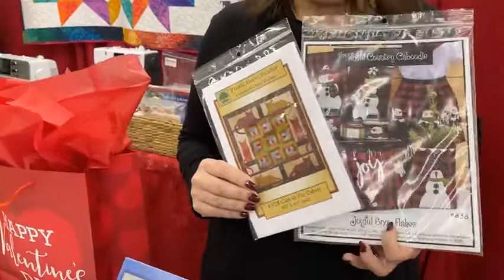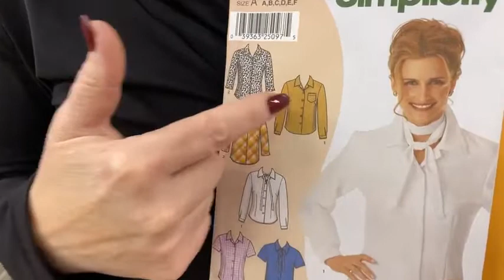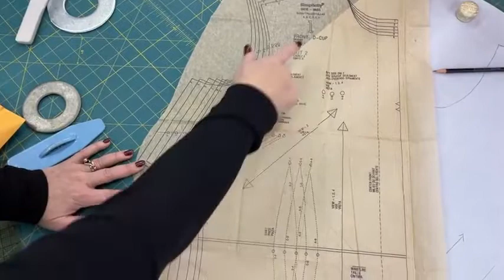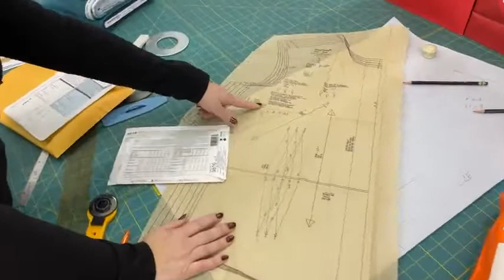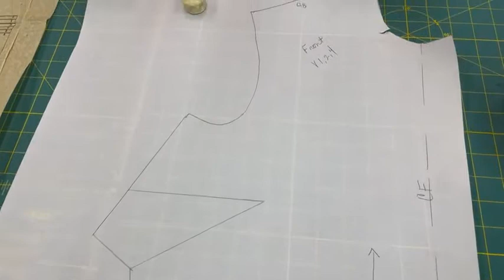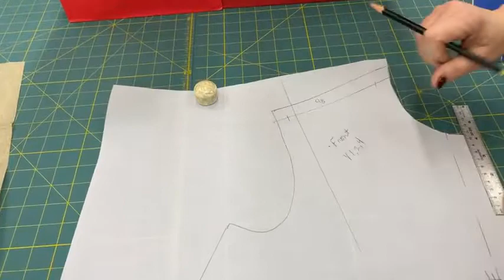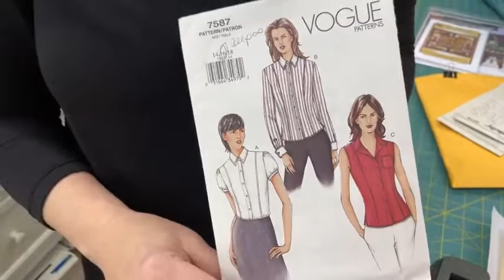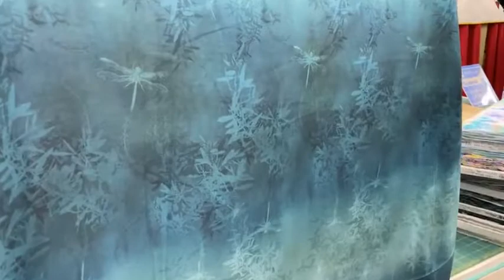Shoulder Pattern alteration demo Facebook Live 2/12/2022 University of Sewing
February is National Embroidery Month.
Which means we have all kinds of Embroidery related specials.
The University of Sewing we have new fabrics from McKenna Ryan and Stof!
Margaret demonstrates how to adjust a pattern to correct for shoulder width.

The University of Sewing carries Bernina sewing machines, Bernette sewing machines, Fabrics from Hoffman, RJR, Cotton+Steel, Rifle paper company, Northcott, Robert Kaufman, designer apparel fabrics, Indy go Junction patterns, One Wing Wool patterns, and plenty more.

The University of Sewing at the Tailored Fit is a Bernina dealer and fabric store.
 Stop by our store to demo any of the sewing machines we have.  Remember when you purchase a machine from us your machine is warrantied, you get mastery lessons for free (not including kit/supply fees), and we are always just a phone/zoom call away to helping you with your new machine.